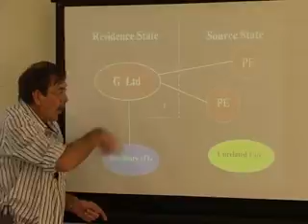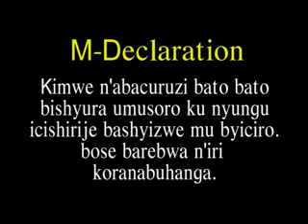Ikiganiro kuri Mobile Declaration n'abamotari x264